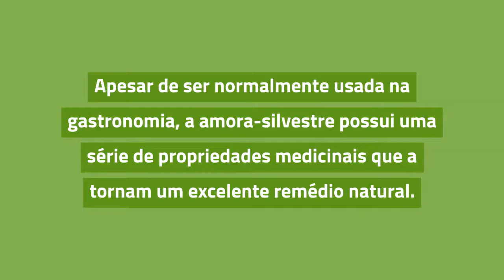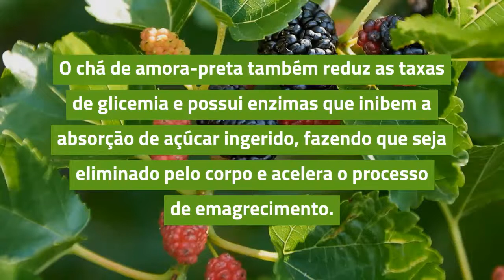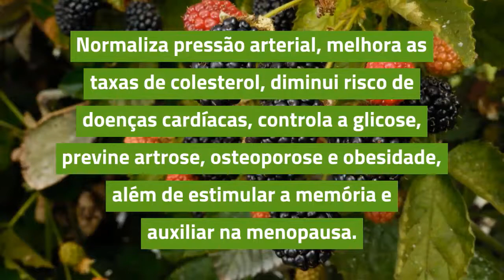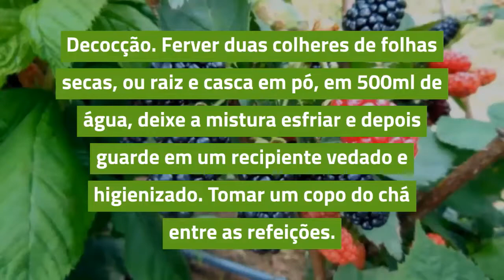Chá de Amora-preta Alivia Cólicas Menstruais, Hemorroidas, Gastrite. Chá de Amora-preta Benefícios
Chá de Amora-preta: originária da Ásia.

A amora-preta é fruto da amoreira-silvestre ou silveira, uma planta medicinal com propriedades anti-inflamatória e antioxidante.

Apesar de ser normalmente usada na gastronomia, a amora-silvestre possui uma série de propriedades medicinais que a tornam um excelente remédio natural.

Por conta de seus componentes químicos, é usada para o tratamento de distúrbios no intestino e do estômago, como diarreia, gastrite e a inflamação intestinal.

Chá de amora-preta benefícios:

As folhas são usadas como remédio caseiro para tratamento de osteoporose e cólicas menstruais.

Chá de amora-preta emagrece:

O uso diário do chá de amora-preta, duas ou três xícaras de chá de folha de amora-preta antes das refeições, torna o chá um excelente emagrecedor, pois ajuda a diminuir a concentração de gordura no organismo, favorecendo a redução do peso.

Chá de amora-preta é bom para diabetes:

O chá de amora-preta também reduz as taxas de glicemia e possui enzimas que inibem a absorção de açúcar ingerido, fazendo que seja eliminado pelo corpo e acelera o processo de emagrecimento.

O uso do chá acompanhado de uma dieta saudável, você irá manter a saúde em dia e perder peso de maneira mais eficiente.

O chá de folhas de amora-preta ajuda no aumento da libido e desejo sexual feminino, pois aumenta a circulação do sangue e a lubrificação do aparelho genital feminino, com consequente aumento da autoestima.

O chá de amora negra é usado em várias condições de saúde, como diarreia, disenteria, hemorragias, hemorroidas, inflamação na boca, garganta (amigdalite) e tecidos do corpo, além de gota.

A fruta é muito saborosa e suas cascas e raízes podem ser usadas pois contêm grande quantidade de taninos adstringentes que auxiliam no tratamento de feridas e cortes.

A amora pode ser consumida fresca, em sobremesas ou em sucos que podem ser utilizados para ajudar tratar diarreias e inflamações nas cordas vocais.

Chá de Amora-preta Receita:

Componentes: folhas, flores, frutos e raízes. 1 colher (chá) folhas secas

Quantidade: água 150 mL

Chá de amora-preta Como Fazer:

Infusão. Usar 1 colher (chá) em uma xícara de água.

Chá de Amora-preta Propriedades Medicinais:

Adstringente, Anti-inflamatório, Diurético, Melhora Funcionamento dos Rins, Combate Hemorragias, Refrigerante, Tônico Estomacal, Favorece a Digestão, Estimula o Apetite, Tônico Uterino, Reduz o Fluxo Menstrual, Antidiarreica, Antioxidante, Reguladora Intestinal, Cicatrizante, Antimicrobiana.

Chá de amora-preta Para que Serve:

Rico em minerais e ferro, substâncias essenciais para a boa circulação sanguínea.

Chá de folha de amora-preta para que serve:

Normaliza pressão arterial, melhora as taxas de colesterol, diminui risco de doenças cardíacas, controla a glicose, previne artrose, osteoporose e obesidade, além de estimular a memória, o chá de amora-preta para menopausa é indicado para normalizar as ondas de calor.

Infusão. Usar 1 colher (chá) de folhas secas em uma xícara de água. Tomar 2 xícaras por dia.

Decocção. Ferver duas colheres de folhas secas, ou raiz e casca em pó, em 500ml de água, deixe a mistura esfriar e depois guarde em um recipiente vedado e higienizado.

O ideal é tomar um copo da bebida por dia, de preferência entre as refeições, assim os efeitos medicinais da planta serão potencializados e o tratamento se torna mais eficaz.

Tratamento de feridas:

O ideal é fazer uma mistura das folhas secas, amassar até que virem uma pasta, após deve-se aplicar a mistura em cima do ferimento e deixar ali por algumas horas. Após, a região deve ser lavada para deixar oxigenar.

Chá de Amora-preta Efeitos Colaterais:

A amora deve ser consumida de forma controlada, pois em grandes quantidades pode causar diarreia. O chá de folha de amora preta não deve ser consumido durante a gravidez.